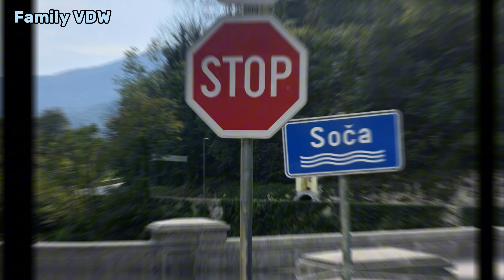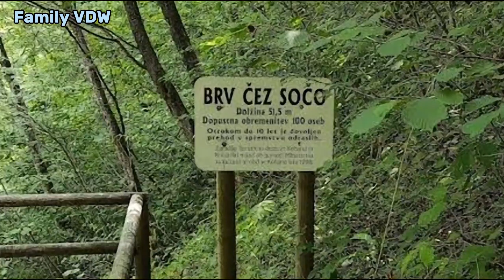Napoleon's Bridge, Slovenia : บันทึกครอบครัว Ep.113